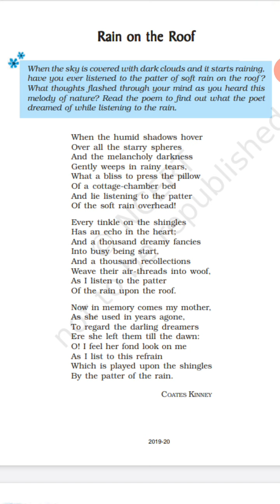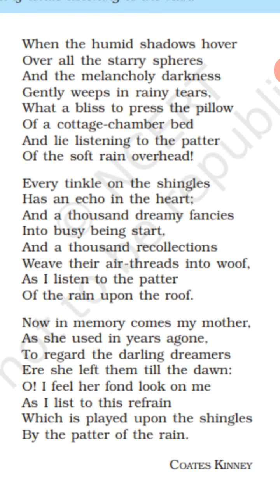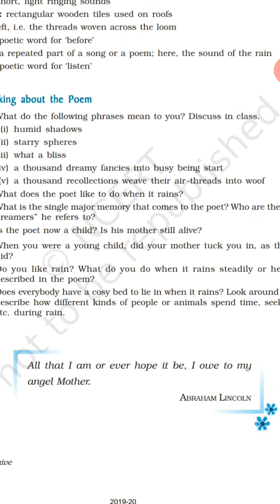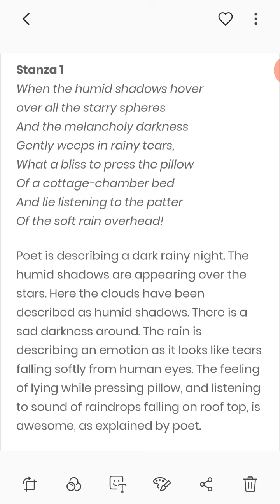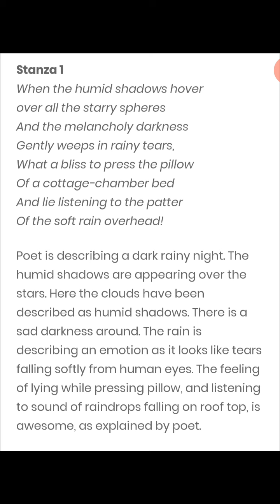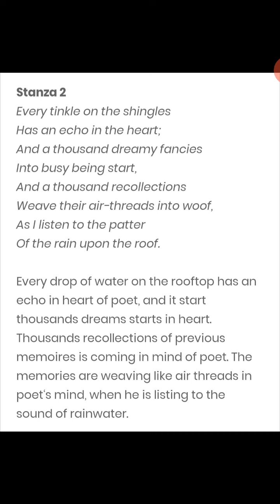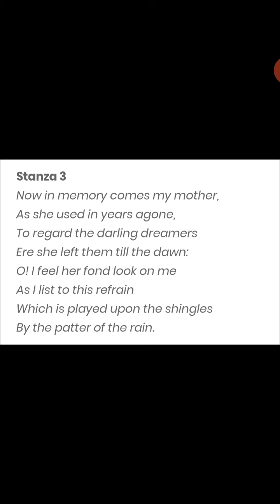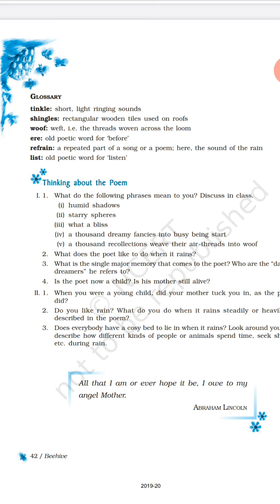Class- 9 English "Rain on the Roof" poem full description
This poem video is about memories how we remember our memories in any particular situation having in our life and feel happy to remember that memories back
Liked it
Thankyou.